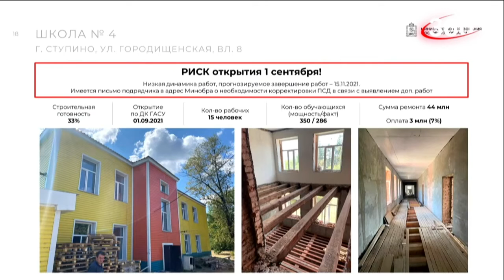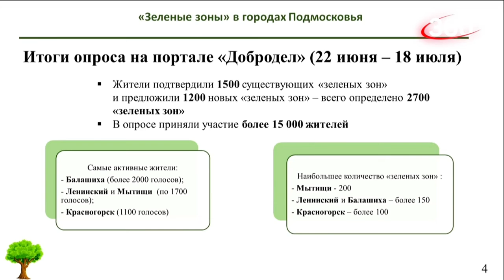Подготовка к учебному году, реновация автовокзалов и сохранение «зеленых зон»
В Московской области запускают программу реновации автовокзалов, 14 модернизируют уже к 1 сентября. Об этом губернатор Андрей Воробьев рассказал в ходе заседания правительства. Глава региона поручил информировать жителей, когда и какие работы будут проведены, где обновят остановки и автопарк. В этом году на линии выйдут почти 500 новых автобусов. (12+)